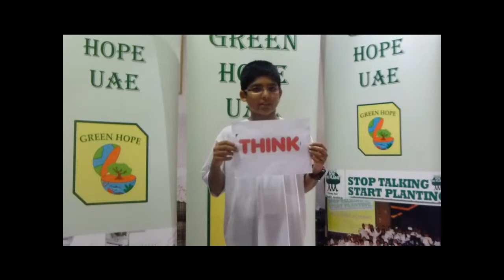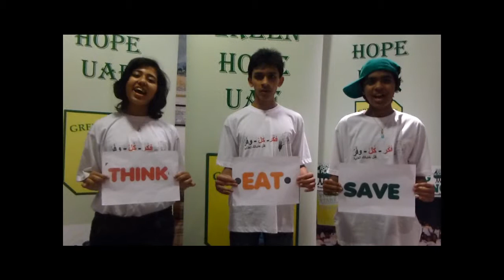Think Eat Save - A Movie by Green Hope UAE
The slogan for World Environment Day 2013 is Think.Eat.Save . It draws attention to the enormous amounts of food that gets wasted worldwide while at the same numerous people are dying of hunger. Through this video , Green Hope UAE , is seeking to spread awareness about reducing food wastage.